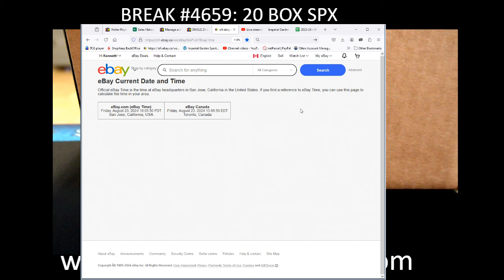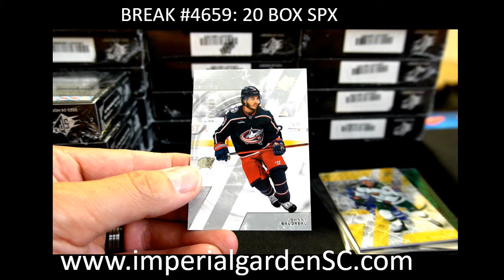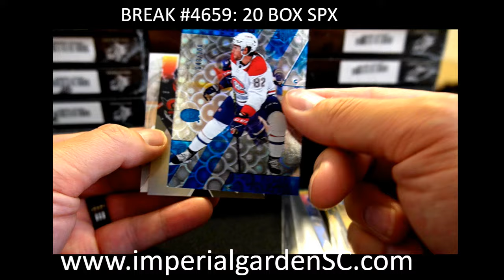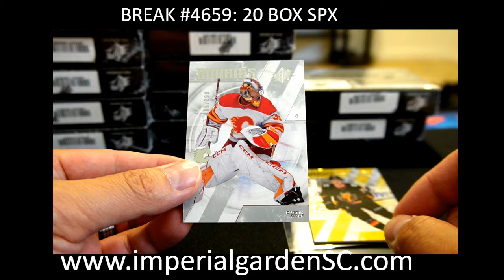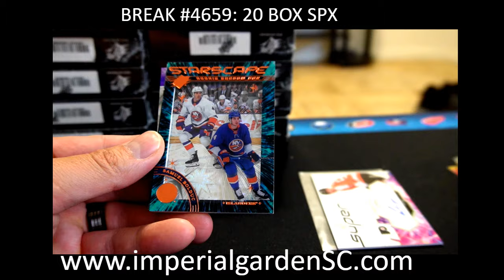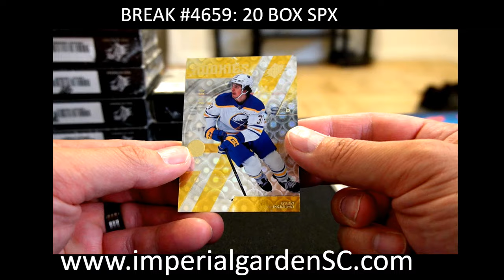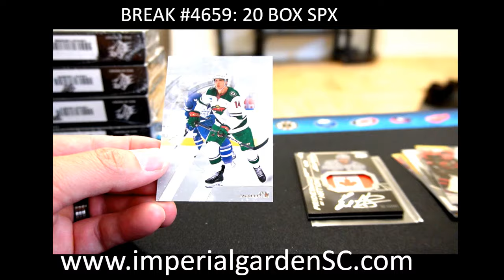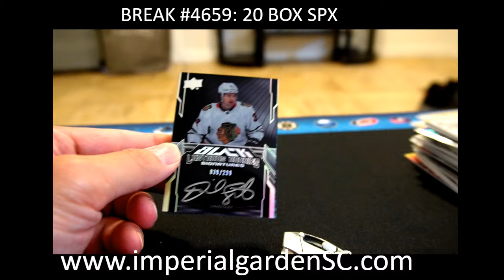BREAK #4659 : 20 BOX 2023-24 upperdeck SPX HOBBY NHL HOCKEY BOX CASE BREAK